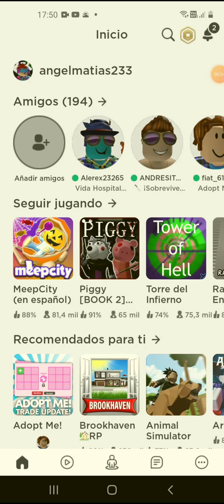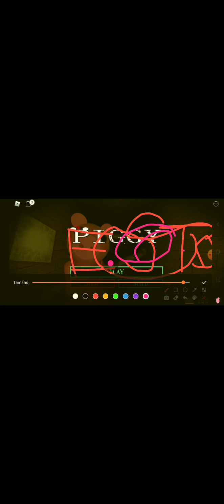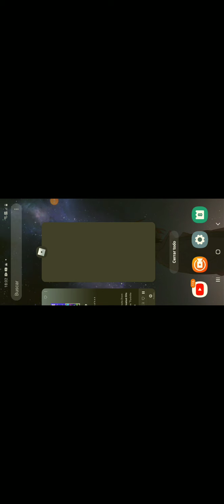24 de enero de 2021